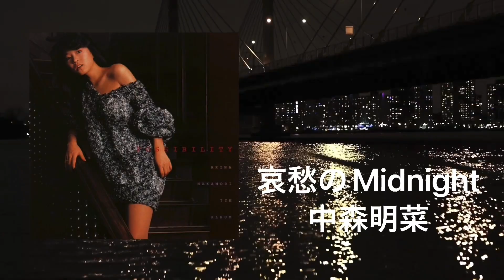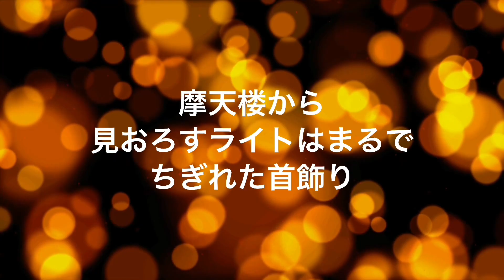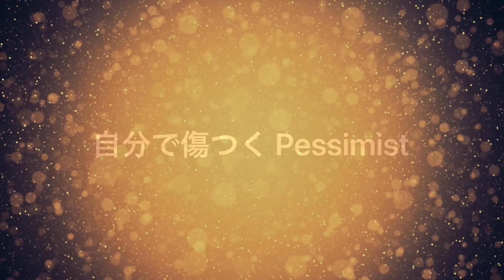哀愁のMidnight ／ 中森明菜 (歌詞字幕付き) アルバム「POSSIBILITY」収録曲。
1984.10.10リリース、6枚目のスタジオ・アルバム「POSSIBILITY」に収録されている。

作詞：有川正沙子
作曲：玉置浩二
編曲：萩田光雄

レーベル：ワーナー・パイオニア